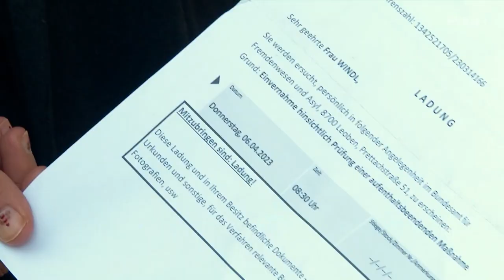"Klima-Shakira": Aktivistin droht Abschiebung nach Deutschland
Bei einem Protest am Naschmarkt wurde die Aktivistin von Polizisten von der Straße getragen